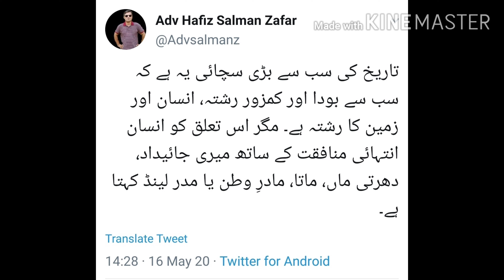Centity and Reality of Motherland.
زمین کے جھگڑے بہت خوفناک ہوتے ہیں، نسلوں میں منتقل ہوتے ہیں۔